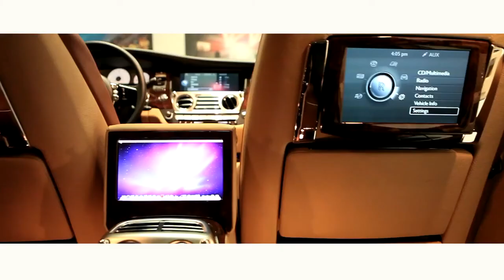Lexani motorcars for web